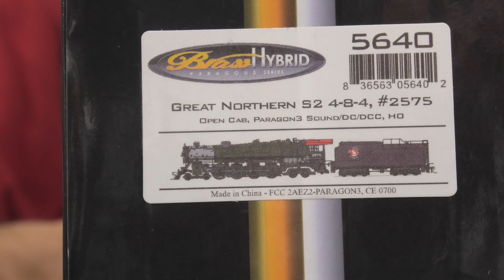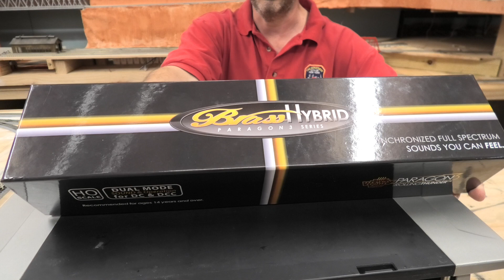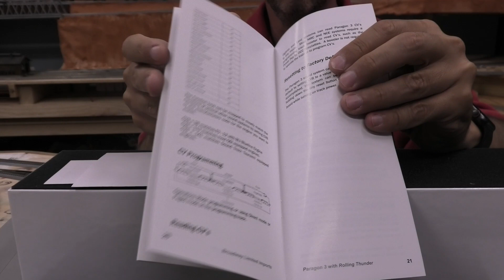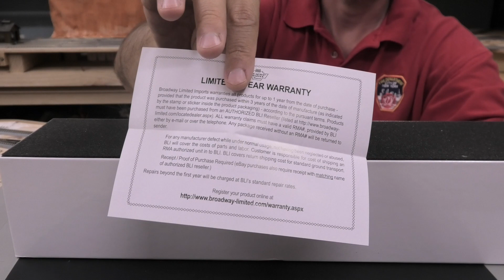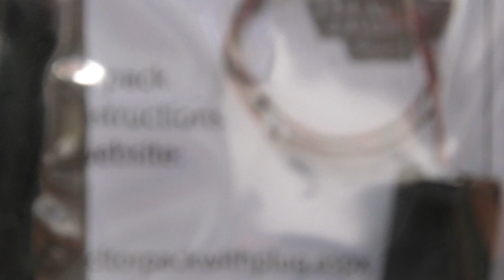Spanish/Español BLI GN 4-8-4 S2 revision